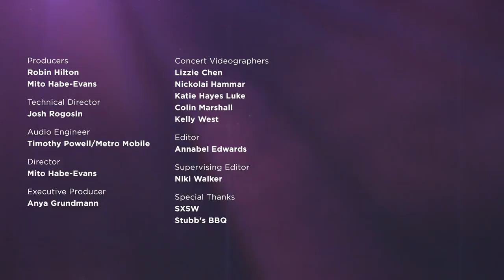PWR BTTM: 'Ugly Cherries' SXSW 2017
When PWR BTTM takes the stage, it doesn't take long to figure out what you're going to get. From the first glitter-smeared seconds of the set-opening "Silly," the band came to shred and swagger with infectious joy, complete with backbends and solos and spangly outfits — at least one of which wouldn't survive the band's set at Stubb's BBQ in Austin, Texas, recorded live for NPR Music Wednesday night.

But the New England pop-punk band, expanded since its formation from a duo to a four-piece with the addition of keyboardist Cameron West and bassist Nicholas Cummins, also paused for lengthy, heartfelt, frequently hilarious digressions. For every aside about the power and importance of music as a way to unite and protect the vulnerable, Ben Hopkins and Liv Bruce would hold court about vegan hollandaise sauce, the importance of tipping bartenders, or a fervently expressed desire to "drown in Topo Chico."

PWR BTTM weighted its set heavily toward material from the forthcoming Pageant, due out May 12 — and even brought out Alynda Lee Segarra of Hurray For The Riff Raff to join in for a shared performance of its song "LOL." And, in keeping with the free-wheeling banter that preceded it, Hopkins had to pause to praise Segarra's outfit: "You look like Patti Smith if she had an Etsy store." For PWR BTTM, a perfectly balanced cocktail of blunt aggression and pointed playfulness — wryly self-effacing but always boldly rendered — proved virtually impossible to resist.

Credits
Producers: Robin Hilton, Mito Habe-Evans; Director: Mito Habe-Evans; Technical Director: Josh Rogosin; Audio Engineer: Timothy Powell/Metro Mobile; Concert Videographers: Lizzie Chen, Nickolai Hammar, Katie Hayes Luke, Colin Marshall, Kelly West; Editor: Annabel Edwards; Supervising Editor: Niki Walker; Executive Producer: Anya Grundmann; Photo: Adam Kissick for NPR; Special Thanks: SXSW, Stubb's BBQ